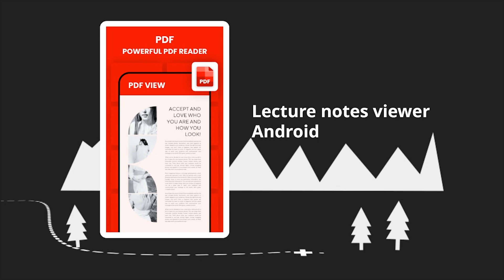All Doc 03